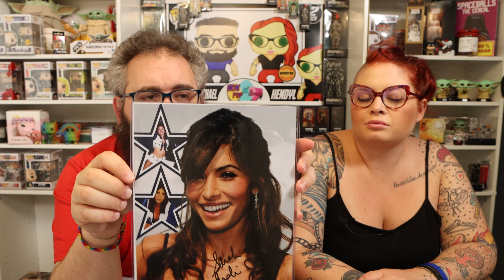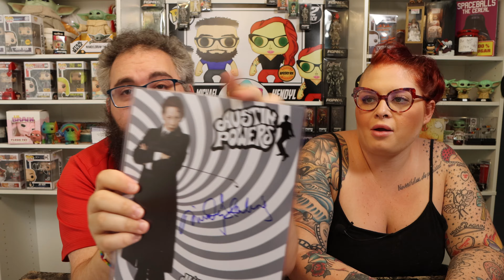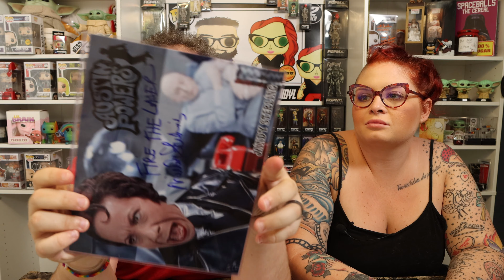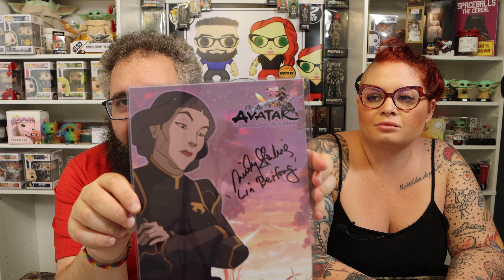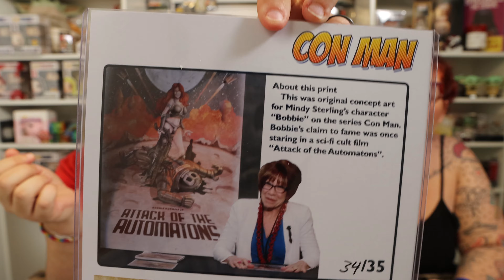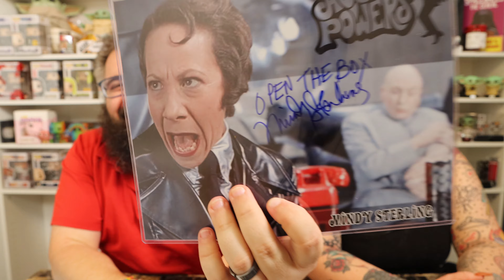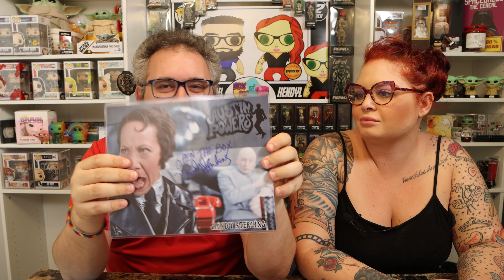EPIC! Autograph of the Month Club Subscription Mystery All Variants October 2020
Check out Autograph of the Month Club here;

Hope you enjoy this unboxing video featuring the October 2020 Autograph of the Month Club with all the available variants! This was another killer autograph from Marco!

Not USPS?
Box Pop N Beauty YouTube
7561 Crater Lake Hwy #503101

Fearsome Figures - boxpopandbeauty10
Marked by Inked - POP10
CSR Collectibles - boxpopnbeauty
POPS N SON - BPNB10
JT Connect - BOXPOPNBEAUTY
Chase Funko - BOXPOP10
POP of Expression Store - BoxPop10
Airplant Gardens - BOXPOP50
Prime Time Signatures - FRIENDS